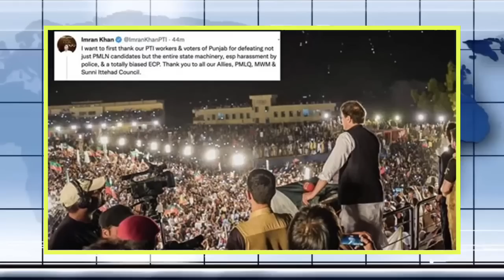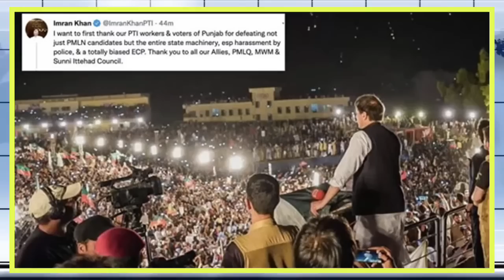আন্তর্জাতিক সংবাদ Today 18 July 2022 । World News। Latest Bangla news24 আন্তর্জাতিক খবর IDesk News